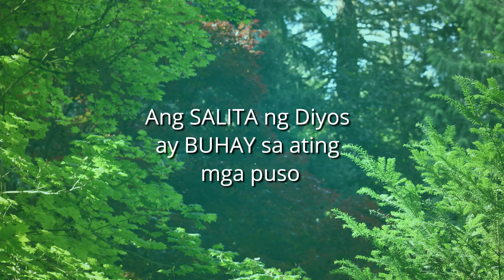BulayBuhay - May 17 Reflection by Bro Pip Silverio